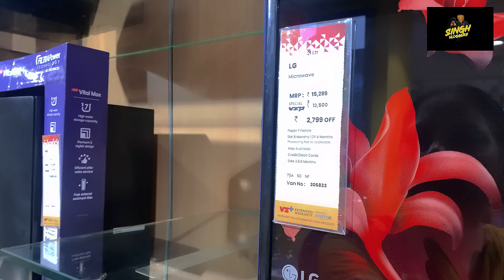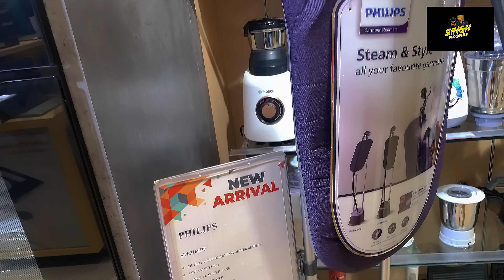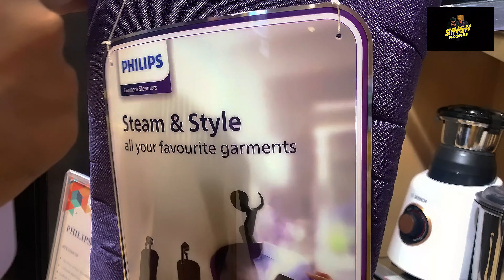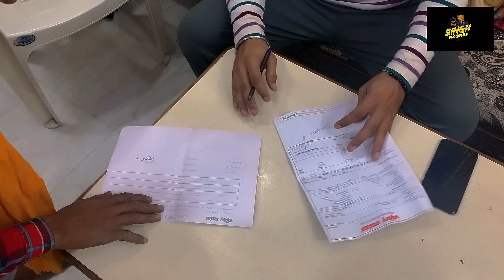DEFECTIVE PEICE bhej diya😡😡 ( VLOGS ARE BACK )||DAMANPREET SINGH || MANPREET SINGH ||SINGHVLOGGERS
DARJLING MOMOS
cr park (CHITTARANJAN PARK)
NO.1 MARKET (MAIN MARKET )